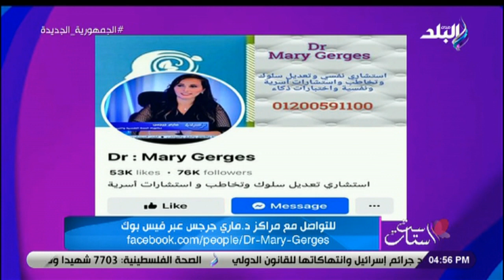د. ماري جرجس - استشاري صحة نفسية وتعديل سلوك في ست الستات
جزء من حلقة اليوم 28 أكتوبر 2023 من برنامج ست الستات للإعلامية  دينا رامز وفيها لقاء مع د. هبة حسام اخصائية التغذية العلاجية ود. ماري جرجس استشاري صحة نفسية وتعديل سلوك وماري رمسيس كاتبة وباحثة تربوية.